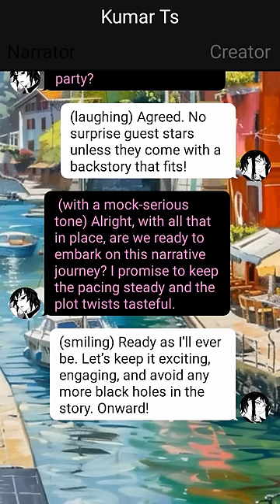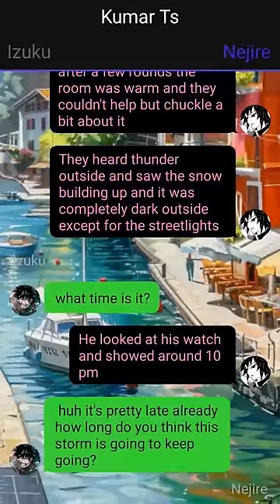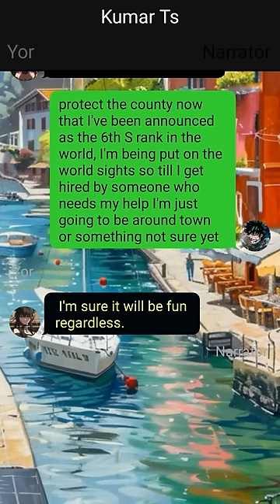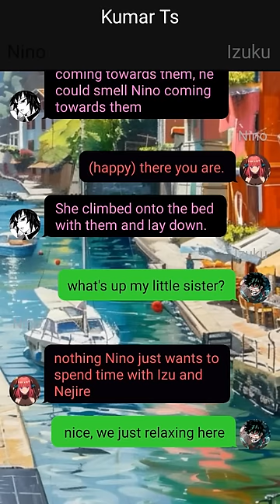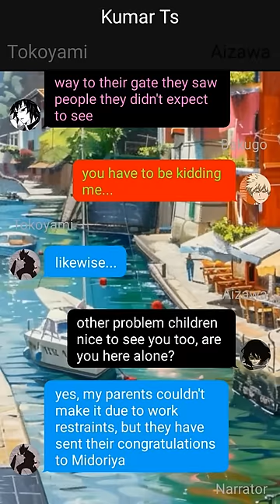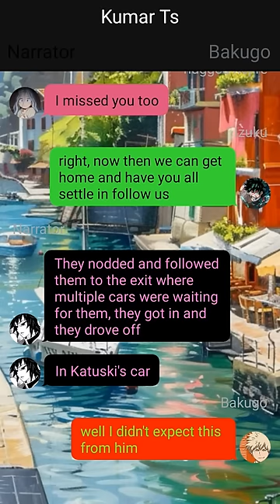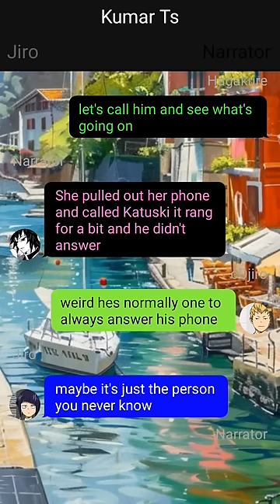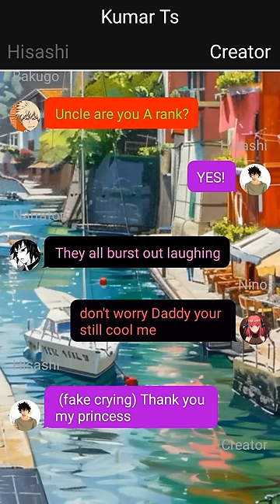Op Neglected Fire Dragon Deku Texting Story~{Izuku X Harem}~2 -- MHA Texting Story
1. *actions*
2. (thoughts)
3. /call or message/
4. -sign language-
5.//narrator//